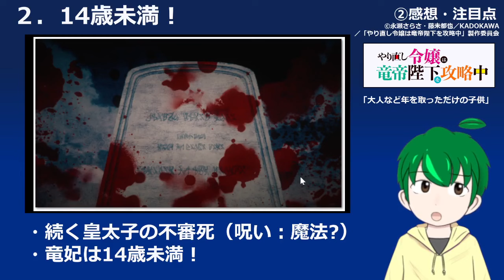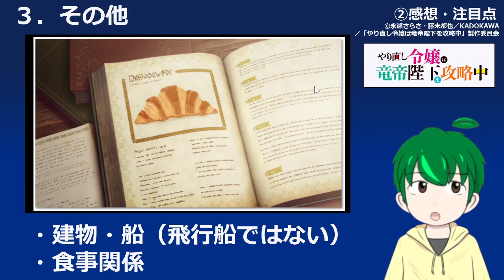【やり竜第２話感想・考察】お転婆ってレベルじゃない！【やり直し令嬢は竜帝陛下を攻略中】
これがこの世界の飛行船よ…
次回も期待です！！